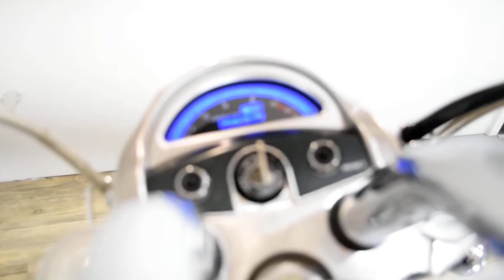2007 Yamaha Warrior | Used motorcycle for sale at Monster Powersports, Wauconda, IL